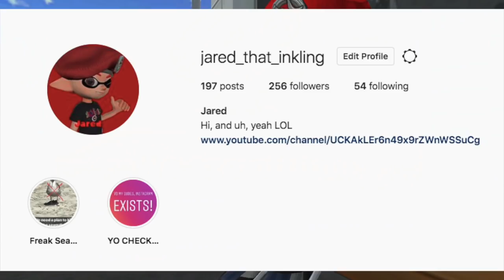Custom Hydra Splatling is fun but also slow.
Maybe, MAYBE, I'll consider this weapon a pick for me.